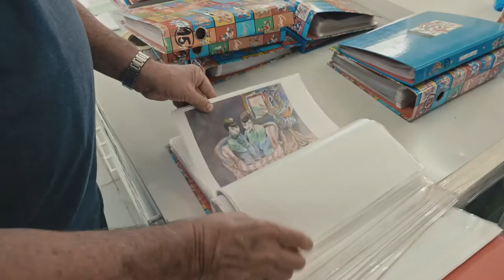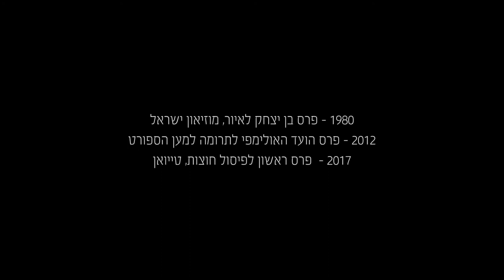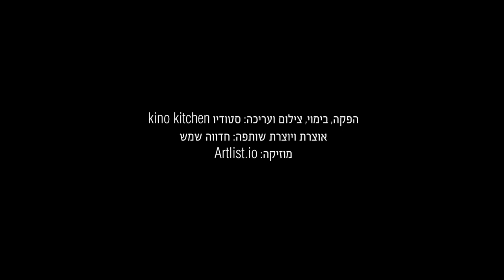רצפים - דיוקן אמן | דודו גרשטיין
רְצָפִים - בשנת 2015 החל בית האמנים בפרויקט שאפתני רב שנתי לתיעוד דיוקן דיגיטלי של אמני ירושלים לדורותיהם. הפרויקט נבנה כסדרת סרטוני דיוקן אמן שירכיבו פאזל, לא כרונולוגי בהכרח, של פני האמנות והאמנים בירושלים. מוזמנים ומוזמנות להצצה לחייו של האמן דודו גרשטיין.